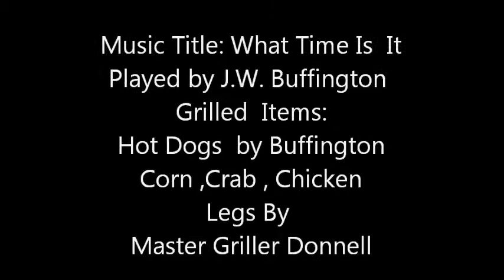BQ Time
A visual reprensentation  of barbecuing